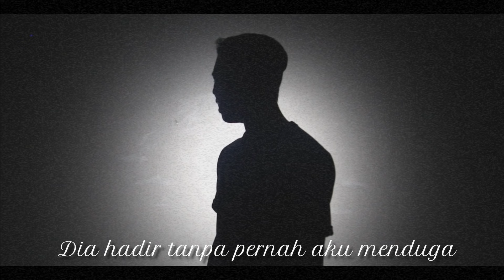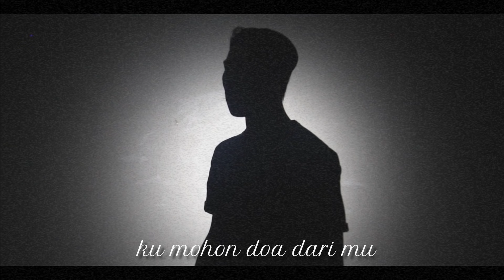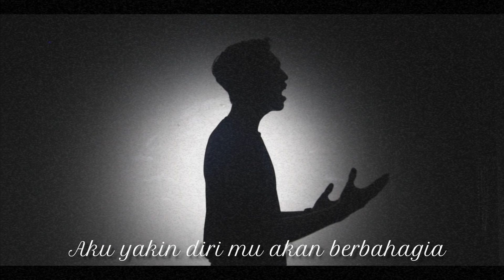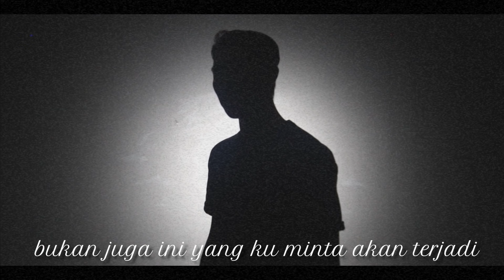Aliff Iskandar - Perit (OST Rahimah Tanpa Rahim)(Official Lyric Video)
Composer: Aliff Iskandar
Lyrics: Iman Imran (Universiti Sains Malaysia)

LIRK PERIT
Seketika dulu
pernah ku mencinta
dirimu yang selalu
membahagiakan

Aku pernah berjanji
mahu hidup semati
sayang takdir
mengubah segala

Dia hadir tanpa pernah aku menduga
bukan juga ini yang ku minta akan terjadi
susah untuk terima
jiwa sengsara
Perit

Perjalanan cinta
bagai teka teki
penuh tanda tanya
dan juga prasangka

Kini aku fahami
segala ketentuan
Bahagia DIA menentukan

Mengapa harus benci
andai masih mencintai
ku mohon doa dari mu
agar kita lebih tenang

Aku yakin dirimu kan berbahagia
ditemukan dengan dia lebih menyayangi
bebaskan hati mu
lupakan diriku
kasih

bebaskan hati mu
lupakan diriku
owh! kekasih

Walau perit

Indigital is a Malaysian music content provider company managing the A&R and PR of over 80 local bands & artists. Our artists include Dayang Nurfaizah, Siti Sarah Ramlah Ram, Zarul, Dafi, Sarah Fazny,and many more.

Any inquiries please contact the number and address listed below :
INDIGITAL SDN BHD
W-308.West Wing Metropolitan Square ,Jalan PJU 8,
Bandar Damansara Perdana,
47820 Petaling Jaya